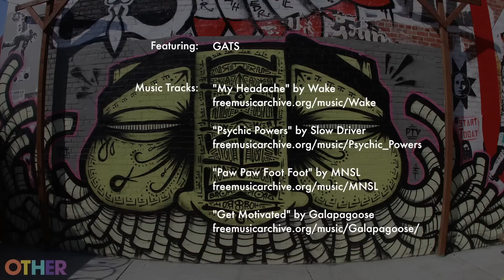Voice of Art - GATS (Graffiti Against The System), Pt. 4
GATS (Graffiti Against The System) talks about the unpredictable life of a graffiti artist and the symbolism behind his enigmatic character.